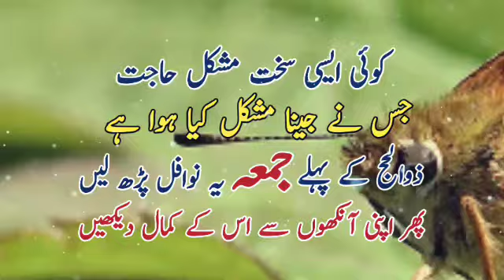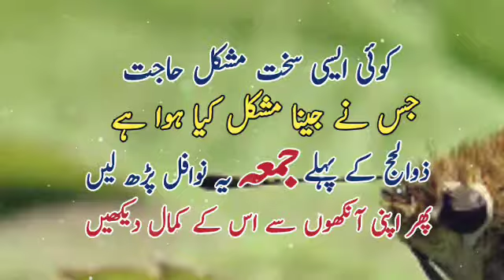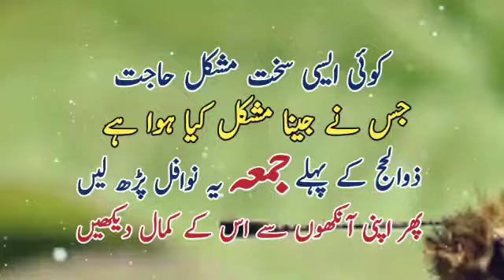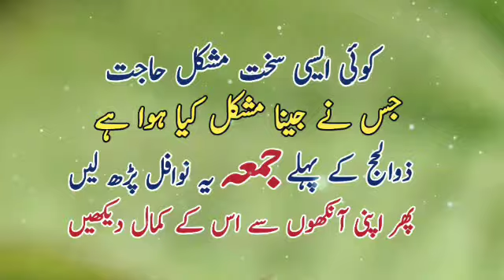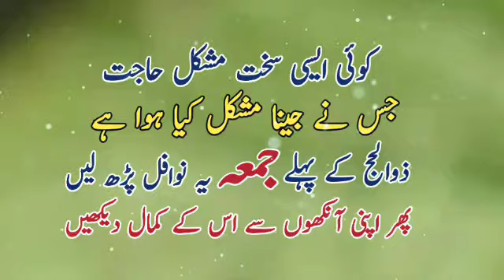Zilhaj Ke Pehly Jumma 2024 Ka Khas Wazifa | Har Mushkil Hajat Ka Wazifa | Sunehre Alfaz P#2991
Asalam Alaikum bhaio aur behno umeed hi ap khairiat sy hon gy in this video you can watch zilhaj ke pehly jumma ka khas wazifa | har mushkil hajatka wazifa | sunehre alfaz | zil hajj ke jumma khas nawafil ka wazifa,zil hajj ke jumma ka wazifa,zil hajj ke khas nawafil,jumma ke nawafil,jumme ke nawafil,mahe zilhaj ke pehly jumma ki rat ke nawafil,jumma ke din ka wazifa,jumma ka wazifa,zil hajj ke das din ke fazail,zil hajj ke nawafil,zilhaj ke khas nawafil,khas nawafil,ashra zilhajj - zil hajj ke pehle 10 dino ki fazilat,hajat ke liy nawafil,9 zil ke nawafil,zil hajj ke pehly jumme ka wazifa,zil hajj ke pehlay jumma
Released Date:12-June-2024(Wednesday)
Editor: Sunehre Alfaz Team
Back Music: Sad Flute tone
Label: Sunehre Alfaz
Production: Sunehre Alfaz
Uploaded By: Sunehre Alfaz (Youtube Channel)